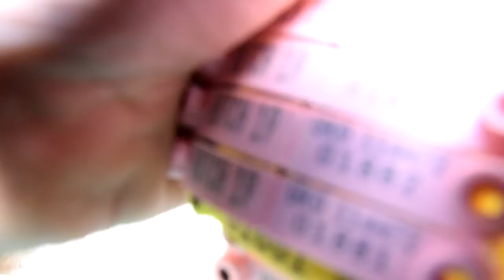Farming Life S2E16: Lambing Continues 🐏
Hello and welcome to the 2nd video of lambing in the hills.